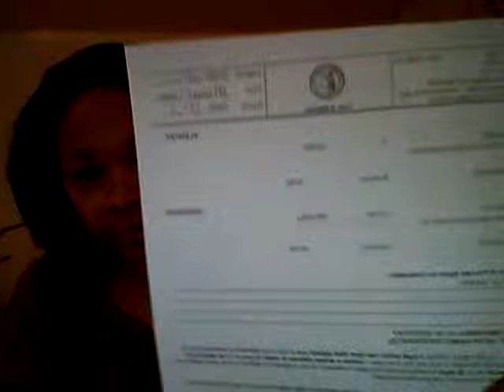Mr. Scruff Ninja Tuna Song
The Investigative senator on monies for children and pay adjustments and workers to recieve their healthcare and coverage. Everything brand new for mental and physical healthcare.